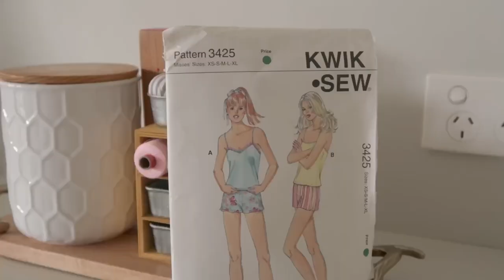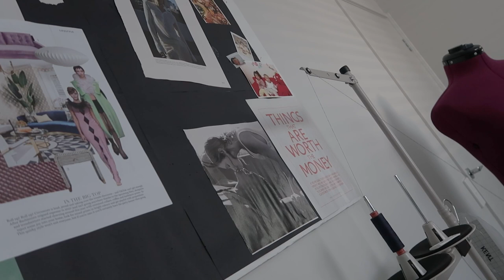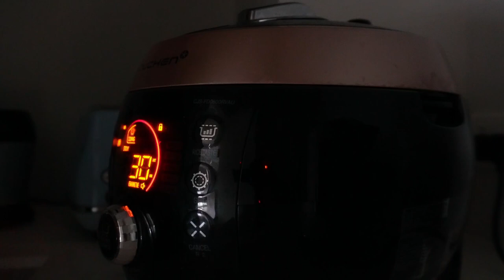Vlog lFinished silk two piece dress, cozy sewing l tips for cutting silk l cutie Daiso stuff, kimbap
Hello, everyone!  😊
I made a silk top for the two-piece dress I designed last week.
It was part of a set with a skirt, chosen because there wasn't enough fabric.
I was concerned about how it would turn out, but the result is very satisfying.

The fabric is light and soft, and I ended up wearing this outfit for several days.
 I'll be sharing tips on cutting silk fabric and the sewing order for the silk top.

I'll also show you the cute display case I bought at Daiso last week.
I put the sewing items I often use.so  adorable.

The new school term for kids started in 2024. After a long vacation, the routine of making lunch boxes has returned. Kimbap is the favorite lunch menu for the kids.
I enjoyed a delicious breakfast while watching videos from the YouTube channel 'Plan D,' which I also like.

While filming myself wearing the completed two-piece dress, I tried it on with other clothes as well. Please leave your opinions in the comments about which outfits you think would match well. I'm curious about your thoughts!

I hope my video brings you a sense of comfort.

💡Tips of cutting silk fabric ✂️
- It's better to prepare the pattern as a whole rather than a half pattern.
- Before cutting, lay thin paper on the floor.This is to prevent slipping.
- Check the condition of the scissors before cutting. Silk-specific scissors would be ideal,
   but if you don't have them, test whether the scissors are sharp and cut smoothly on
   a small piece of silk first.
-When you cut both paper and fabric together

Sewing Steps:
- I stitched the interfacing on the chest part of the front panel.
- Then, I neatly finished the bottom of the lining of the front panel by folding it bias
   or hemming it up.
- Iron the interfacing and shoulder strap.
- After attaching shoulder straps to the front of top.
- Connected the front panel and the lining.
- I folded the remaining seam to the lining side, and do understitch.
   The back plate is sewn in the same way.
- The completed front and back panels were finished at the side seams with
   a French  seam, and the hem was finished like a skirt hem.
- Ironed it and shaped it.